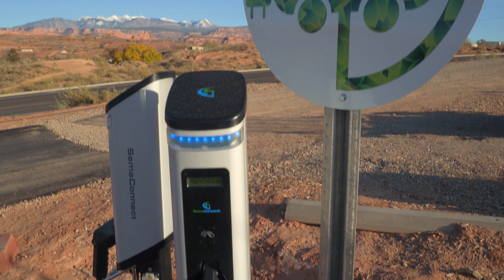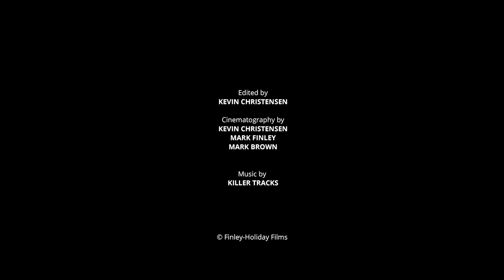Sustainability at Moab's ACT Campground and Learning Center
ACT Campground and Learning Center in Moab, Utah is a green-integrated camp park that models the ways commercial or residential properties can be environmentally friendly.